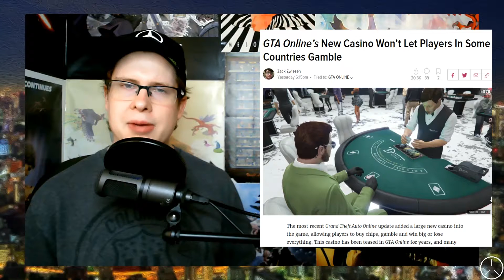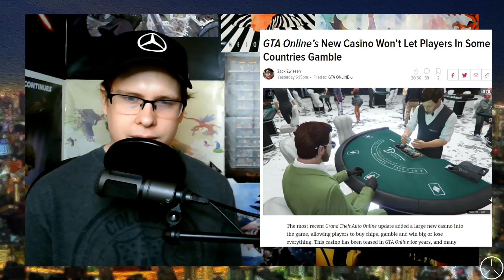Gambling and Grand Theft Auto Online: Should Rockstar Get a Pass?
With Rockstar adding an actual, usable casino where players can gamble with real cash in GTA Online, I ask: should we be okay with this kind of content?